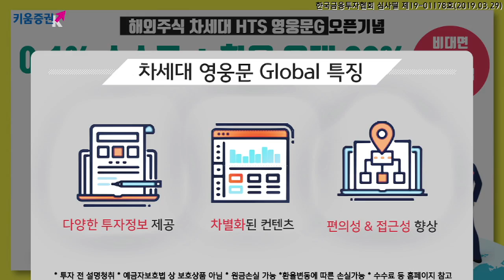[주식] 서상영의 마감 시황분석 / 트럼프의 이란산 원유 수입 제재에 미중 무역협상도 불협화음? (19.04.23)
국내 시장은 미국의 기술주 강세에 힘입어 상승 출발했으나 장 중 중동의 지정학적 리스크 확대에 대한 우려로 매물 출회
미국은 이란산 원유 수입금지에 대해 한국 등에 주어졌던 한시적 제재 예외를 연장하지 않기로 했다고 발표하며 이란에 대한 제재를 강화

더불어 이와 관련 중국 정부가 강경하게 반발하고 있어 향후 미-중 무역협상에 불협화음을 줄 수 있다는 분석이 제기된 점도 부담